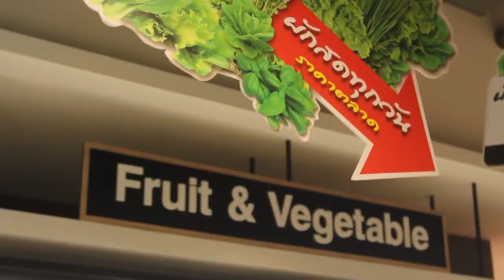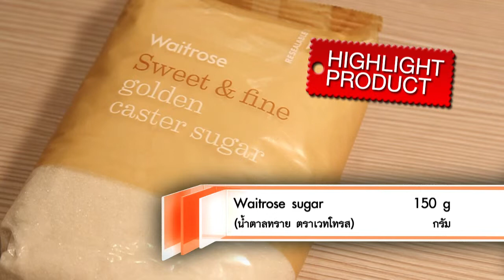How to make " Soft Orange Cake " with Cooking Guru Chef Ian Kittichai